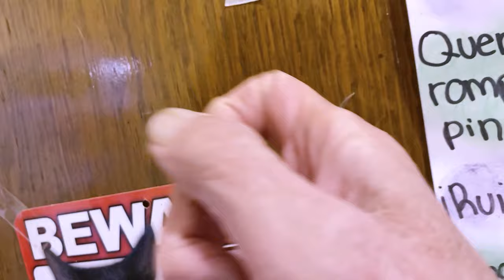Morenitas 3 Jimena | PROMO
Antecedida por Morenitas 1 y 2, en Canal Mx Nuestro Cine se estrena "Morenitas 3" película que busca reflexionar de manera emotiva, franca y sagaz sobre temas mexicanos actuales como: el racismo, el clasismo, la xenofobia, la violencia contra la mujer, la virgen morena, fifís y chairos, la conquista española y más.

Estreno, sábado 16 de marzo a las 22:00 h
Señal 22.2